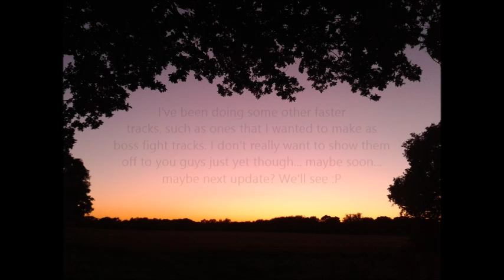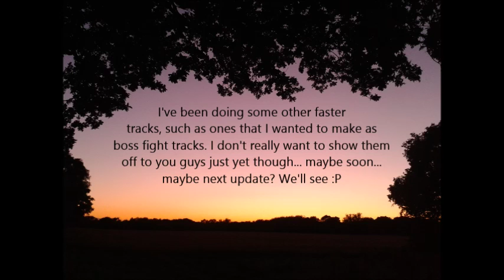The Linkboy Update 9 + Album Teaser 6!!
Hey guys!! I'm late... does that mean I'm on time?
Update 9 is here, and a new track for the album for you all. Hope you all enjoy a little variety :D
I'm gonna see just how much work I can do this month.

That's all I have to say for now. Until next time guys! :D